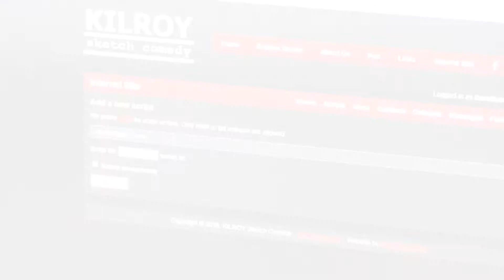A18 Secret Sketch